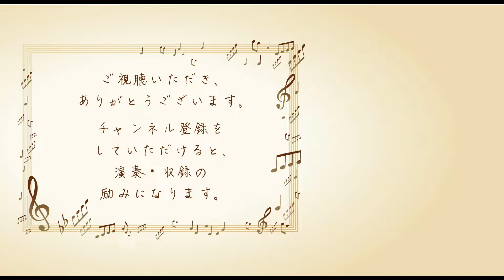３月９日｜レミオロメン｜歌詞付ピアノ伴奏｜合唱向き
【楽曲情報】「3月9日」(ピアノ伴奏)
楽曲アーティスト：レミオロメン
作詞・作曲：藤巻亮太
編曲：大田桜子
使用楽譜：混声三部合唱　絶対決まる！クラス合唱のザ・卒業
【演奏・収録情報】
ピアノ：河合楽器製作所　SK-3 (Shigeru KAWAI)
俯瞰撮影：Panasonic DMC-GH3／Panasonic H-VS014140
左側撮影：Panasonic DMC-GF7／Panasonic H-H020
録音：ZOOM H4N Pro + RODE NT-5 Match Pair
編集：Final Cut Pro X 10.3.2(MacOS X)